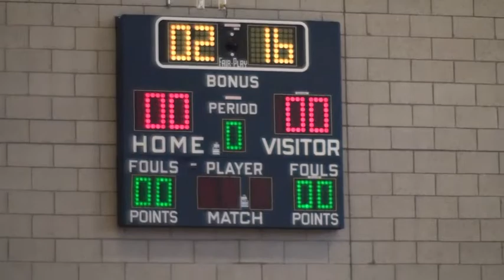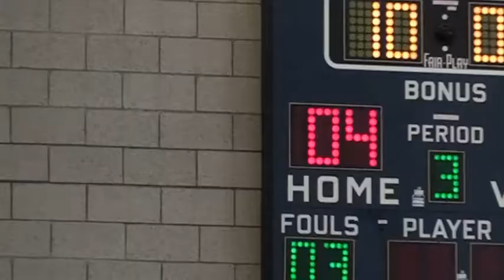20120210 Katie Basketball Newberg 2000